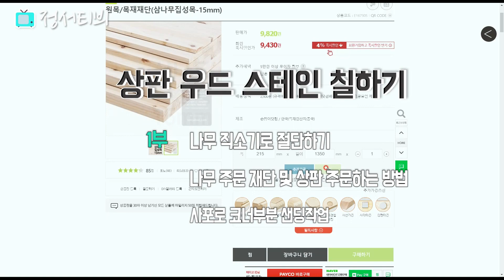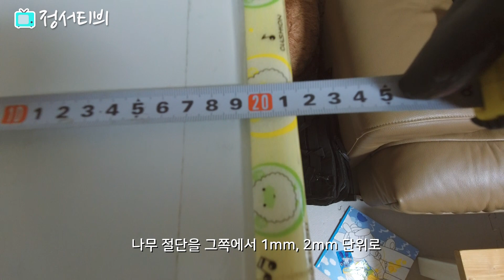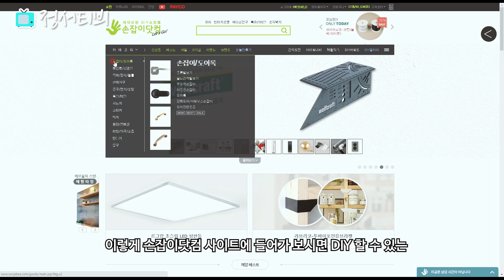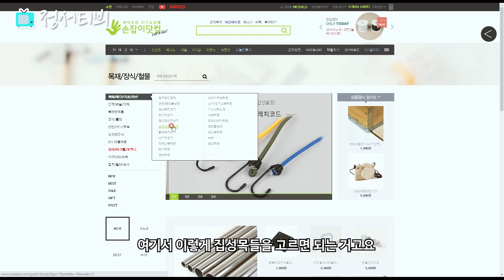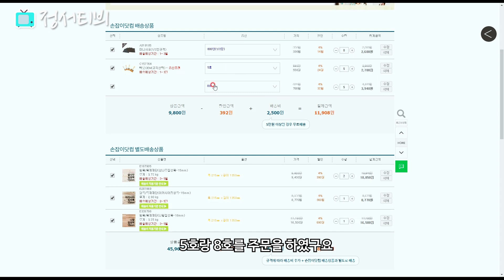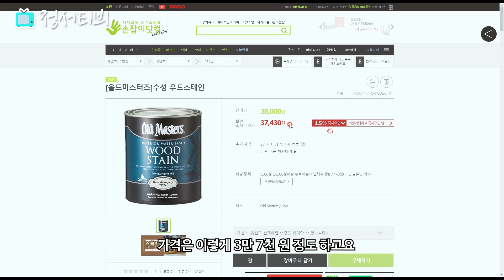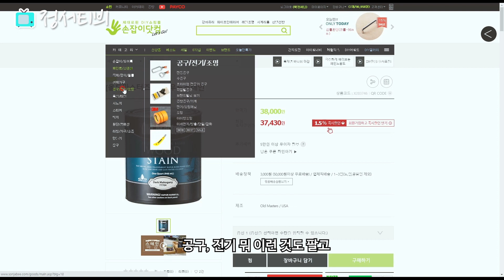가구리폼 나무상판 우드스테인 칠하기! 사이즈 측정부터 주문까지 완벽 가이드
1부 .가구리폼 / 나무상판만 올려도 멋진가구로 재탄생 / 주문하는 방법 / 재료 구매리스트 정리

이번 작업은 나무상판 우드스테인 칠하는 작업 입니다.
1부,2부로 제작하였으며
1부에서는 조금 긴 부분을 자르는 방법과 사포로 샌딩하는 방법 ,
그리고 나무상판을 인터넷으로 간단하게 주문하는 방법에 대해서 영상을 제작하였습니다.
2부는 우드스테인 종류와  칠하는 방법과 바니쉬로 코팅하는 방법에 대해서 촬영하였습니다.

2부는 우드 스테인 칠하기.  바니쉬 코팅 하기. 샌딩 마무리 하기. 본드로 붙이는 방법 에 대해서
촬영 하였습니다.

손잡이닷컴은 이제 나무상판을 판매하지 않아서 다른사이트를 소개시켜드리겠습니다.
네이버 스토어에서 주문 재단을 해주는 곳입니다.

사운드출처
Endless Summer by Extenz